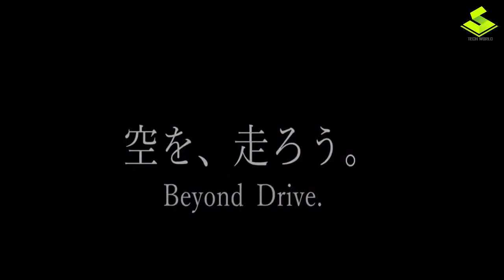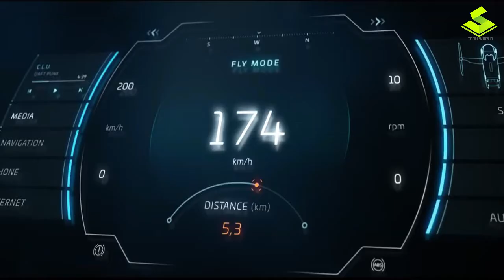7 Amazing Flying Cars you must See | future cars | future transportation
7 Amazing Flying Cars you must See | future cars | future transportation

1. Next Generation car
2. TF-2 _ A 3 part transportation system
3. Pal V
4. skydrive
5. Aeromobile 5.0
6. Maveric LSA
7. Pop.Up Next